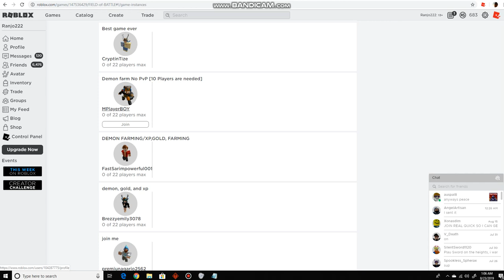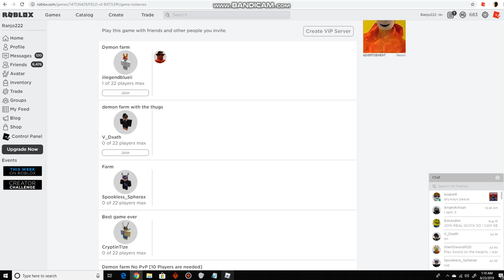My Other Field of Battle Videos Will Come Soon *Read Description*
I did record some fob videos earlier, but you guys should know that I have to upload my other videos first because I got dozens like tons of videos that I have to upload. So I need all of you fob fans to be patient for my upcoming fob videos. Anyways thank you for being patient.

Just so you know I am still alive in fob, its just that I don't really play fob everyday now. I do sometimes check out fob once in a while, it just depends on me. I did fully quit fob but I still sometimes check fob just to see what's going on. So yeah fob videos will be whenever I feel like it and like I said, I go to fob once in a while. But of course I am going to upload the other fob videos as soon as I uploaded all my obby videos and other you just have to be patient. Till then you can at least enjoy my obby videos.